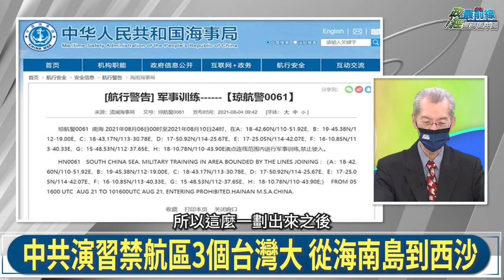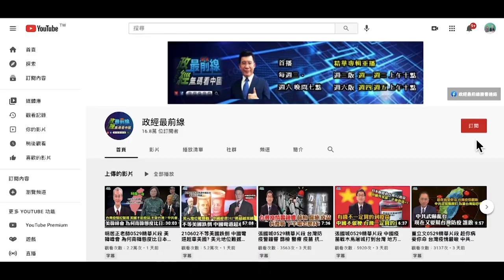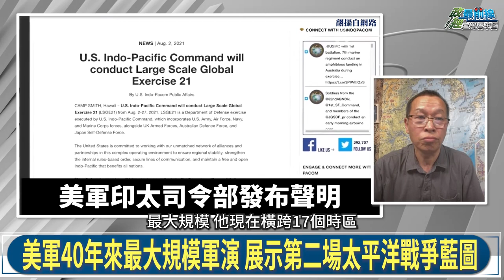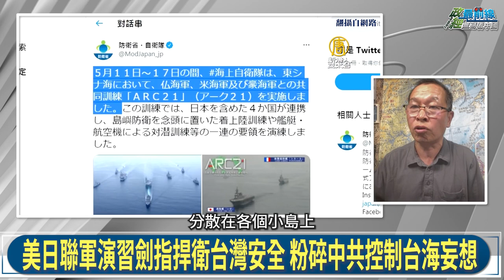世界大戰前哨?為何最近軍演特別多? 你以為習近平安全嗎?前中共海軍司令中校爆:極其危險!又見無間道!台灣軍事機密、將官個資 中共瞭若指掌?210814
國際時事議題: 為何最近軍演特別多?
中共南海演習劃定十萬平方公里 擺出史上最強艦隊
美連串演習戰略意義 橫跨17時區 拉盟友嚇中共
美中南海一戰?解放軍實戰演習台海兩端 恐擦槍走火?
中俄大規模軍演 殲20首度參與 向美秀肌肉?
南海成大國博弈戰場 台灣加強東沙 太平島防衛

中國議題: 你以為習近平安全嗎?
美軍40年最高規模軍演 第二場太平洋戰爭藍圖
誰能掌握台海制空制海權？優勢者將很快結束戰爭
準備台海戰爭？中共新建導彈發射井　美軍遠程打擊反制
美日聯軍演習劍指捍衛台灣安全　粉碎中共控制台海妄想
你以為習近平安全嗎？巨大領導危機 反習勢力內鬥白熱化

本集來賓:
台灣大學政治系榮譽教授 明居正
前中共海軍司令部中校     姚誠